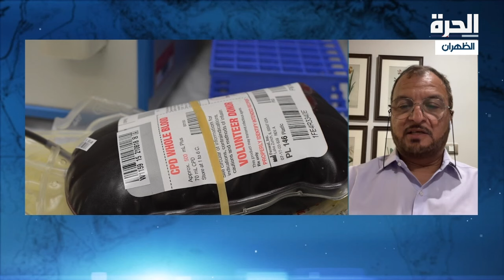د. أحمد الألمعي: الأنيميا المنجلية تؤثر على الشخص منذ طفولته المبكرة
د. الألمعي: ارتفاع معد العمر للمصابين بمرض فقر الدم المنجلي
د. الألمعي: حياة الأسرة تتغير تماما بإصابة أحد أفرادها بالأنيميا المنجلية
د. الألمعي: علاج القلق لدى مرضى المنجلية يسهم في تسكين آلامهم بالمسكنات

حمل تطبيق "الحرة كونيكت" للتلفزيونات والهواتف الذكية:

أمازون فاير